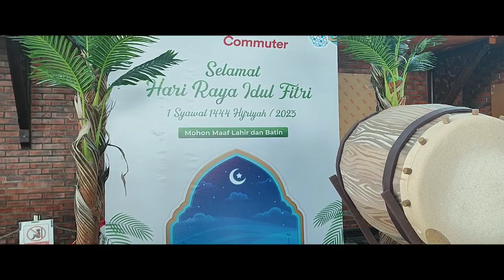1 Day Trip - CommuterLine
Perjalanan 1 Hari dari Jakarta - Bekasi.
Silahturahmi ke rumah Eyang Putri di Bekasi.
sekaligus saya mengucapkan

"Selamat Hari Raya Lebaran"

untuk semua Sahabat dan Keluarga dimanaun kalian berada.